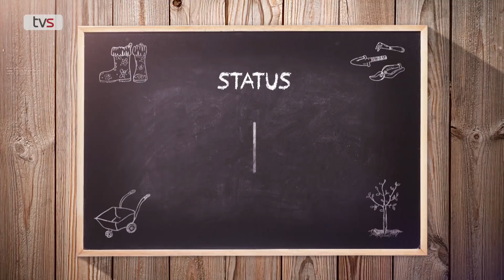Kolonihaven - afsnit 12:25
Nancy og Gert har 90 dage og 100.000 kroner til at forvandle et faldefærdigt kolonihavehus og en tilgroet kolonihavegrund til deres helt eget fristed.
Det her er tolvte afsnit i serien.